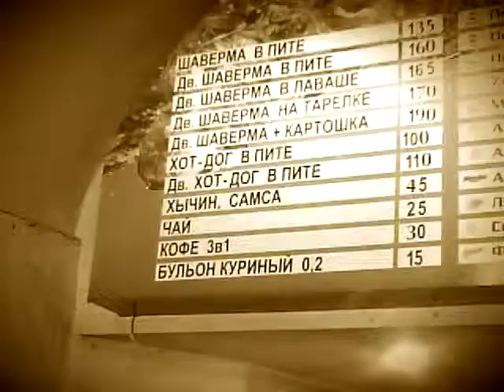ШАВЕРМАРИЙ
Валерий Георгиевич обещал быть!